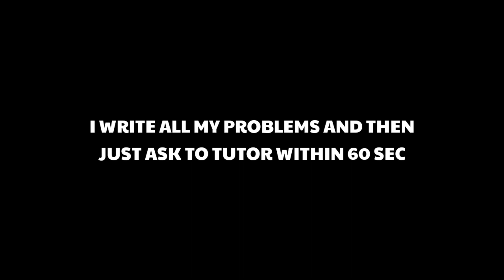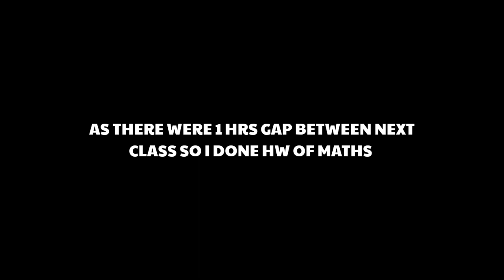Unplanned Day Of a Jee Aspirant || 4 a.m study vlog || 12+ hours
Connect to an expert tutor in just 60 seconds 24X7 and learn with them 1 on 1! Filo is world's only live instant
tutoring app

THINGS I USE FOR MY JEE PREPARATION :-
PHYSICS :-
Physics galaxy series
hc verma
YOU CAN ALSI REFER THESE INSTEAD OF PHYSICS GALAXY ;
cengage physics
CHEMISTRY :-
MATHS :-
or ( U CAN GO FOR ANY )
PYQ 42 YEARS PCM
disha pyq
4 a.m study vlog
jee vlog 2024
arjuna jee study vlog

jee preparation during festival
pwunsat
pw scholarship exam

CINEMATICS,B ROLLS
IIT Bombay
IIT Delhi
IIT Madras
IIT Kharagpur
VISUAL STORYTELLING
CINEMATICS
B ROLLS
HOW TO STUDY FOR 10 HOURS A DAY
productivity
 a day in the life
hyderabad
iitian,
iit student
iitian life
iit jee
iit jee tips
sankho kun
sankhokun
how to study longer
iit bombay
preparation
Exam vlog
Vlog
VNIT Nagpur,
How I cleared IIT JEE from average student
PhysicsWallah
IIT,
IIT Bombay
IIT Delhi
IIT Madras
IIT Kharagpur
IIT Kanpur
IIT Roorkee